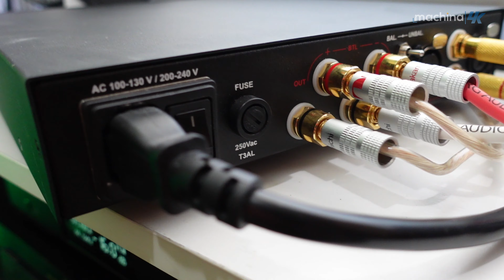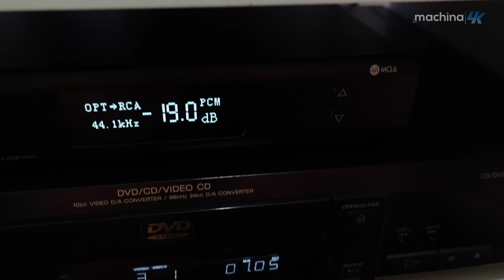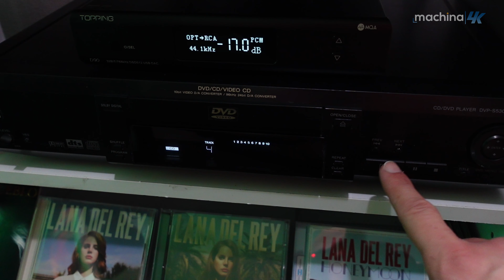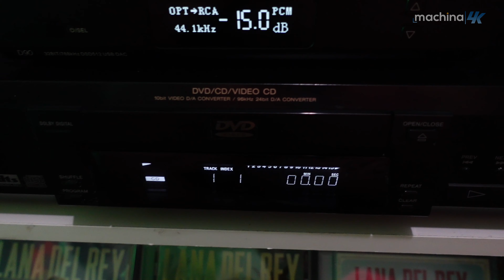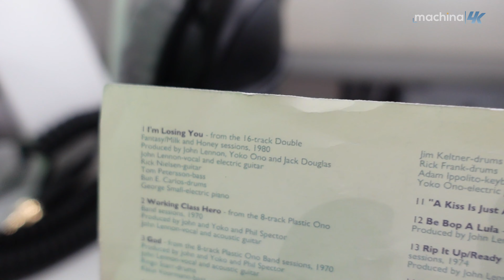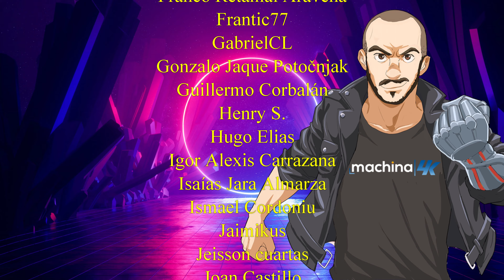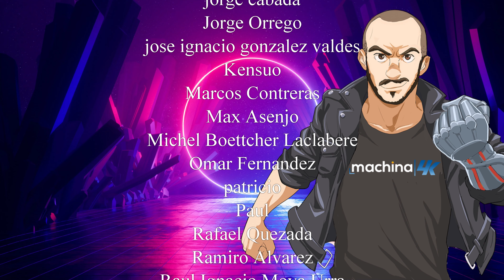Análisis NuPrime Sta-9 🔊 Un Amplificador Clase A a D Que realmente Sorprende 😱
🔵ATTRIBUTION 🔵